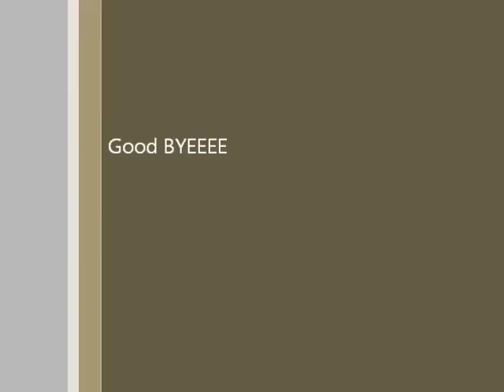Philippe Coutinho's future! - A dose of LFC talk - Aciis Vlog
Philippe Coutinho's future! -  Goretzka to Liverpool?  A dose of LFC talk - Aciis Khatiwada Vlog